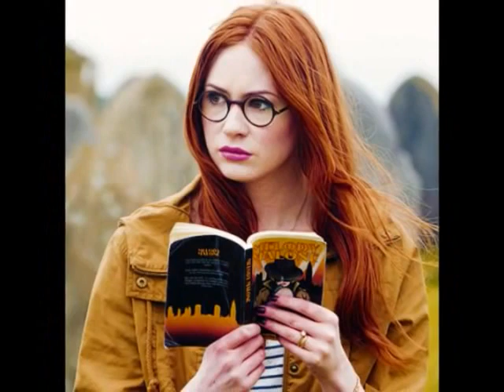Top Best Scottish Actresses Working Today